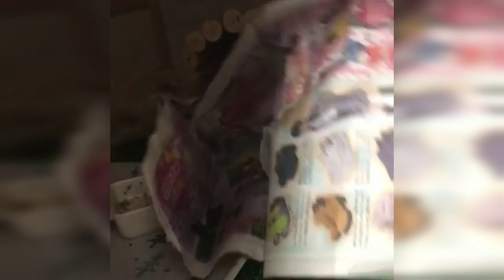🦔 You need to watch this before buying a hedgehog as a pet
Due to the social nature of this channel, videos may contain content copyrighted by another entity or person. We claim no copyright to said content. This video and our YouTube channel, in general, may contain copyrighted works that were not specifically authorized to be used by the copyrighted holders(s), but which we believe in good faith or protected by federal law and the Fair Use Doctrine for one or more of the reasons noted above. If you have a complaint about something or find your content is being used incorrectly.